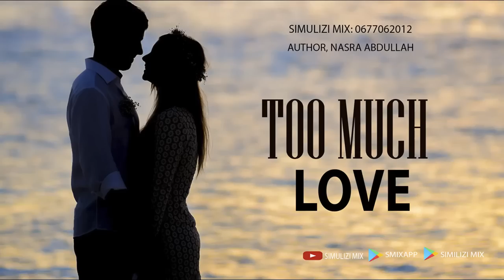SIMULIZI YA MAPENZI: TOO MUCH LOVE